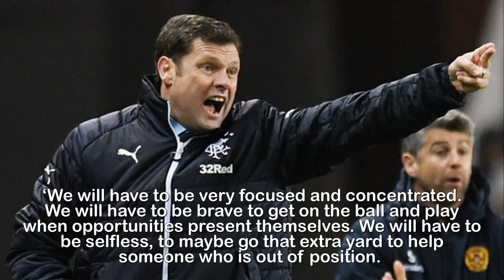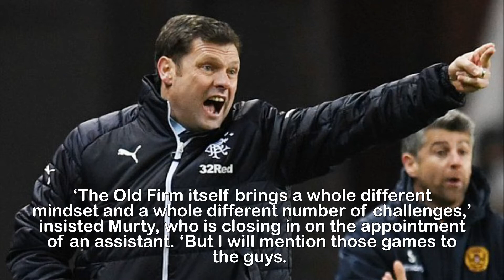Rangers caretaker boss Graeme Murty calls on leaders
Rangers interim boss Graeme Murty calls on his
injury-ravaged squad to step up for the Old Firm
derby: 'We will have to be brave... I'm looking for
people to relish the challenge'.Graeme Murty insists Rangers must overcome injury absences and prove they are a team full of leaders at Celtic Park on Saturday.While the Ibrox manager is yet to rule influential midfielder Ryan Jack out of contention after he was stretchered off against Motherwell on Wednesday night, he has been without the experience of Lee Wallace, Kenny Miller and Graham Dorrans in recent weeks.